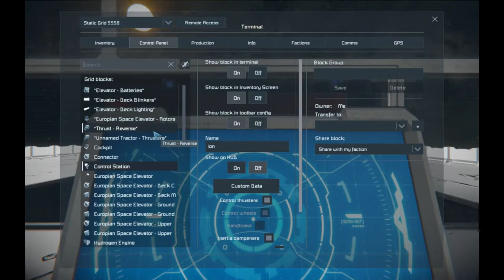Space Elevator and Europa Ice Base Tour - Space Engineers Show-off